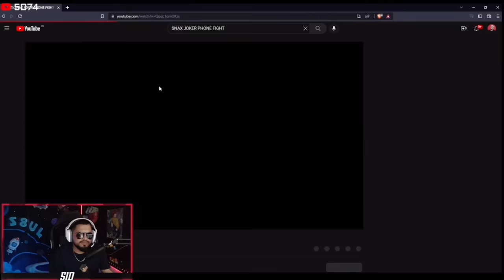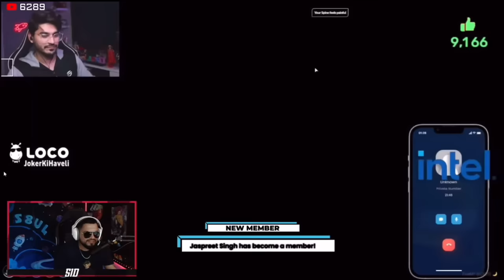SID REACTS ON SNAX VS. JOKER FIGHT xD